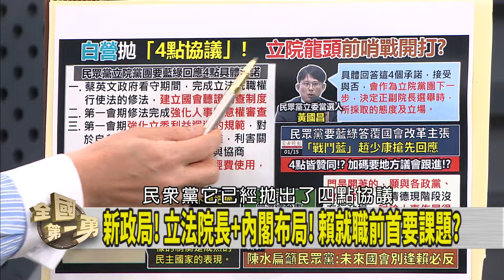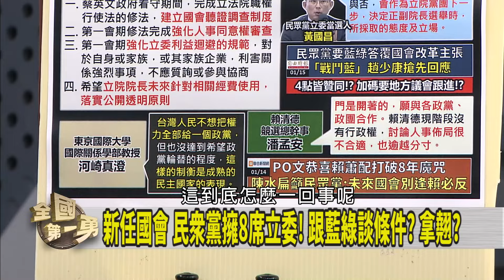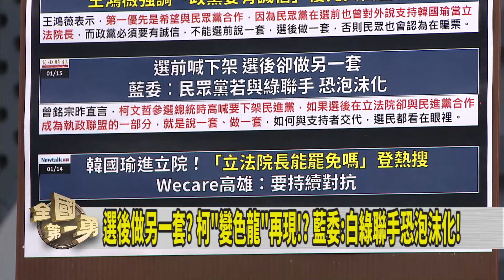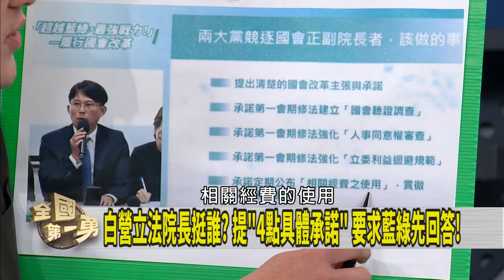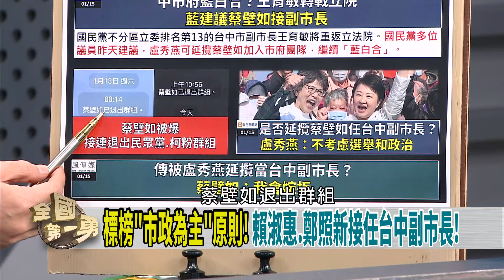國會龍頭之爭！誰待價而沽？ 關鍵少數拿翹？白營出難題？【全國第一勇 精華】2024.01.15(2)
📌新政局! 立法院長+內閣布局! 賴就職前首要課題?
📌大選落幕! 中共馬上出手? 諾魯宣布與台灣斷交!
📌韓國瑜挑戰立院龍頭? 選民大夢初醒!? 熱搜罷免方法!?
📌敗選後黨內互打! 朱立倫神隱!? 靠他人相挺保位?
📌輸不起?網紅挺柯發限動質疑"作票"?中選會澄清!
📌現場監票10幾支手機! 有時間作票!? 柯粉無理取鬧?

【主持人】
     徐國勇

【節目來賓】
民進黨立委當選人     李坤城